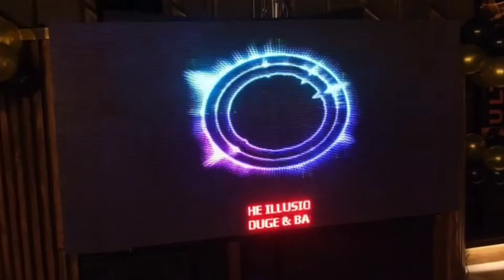Illusion New Lounge and Bar !!